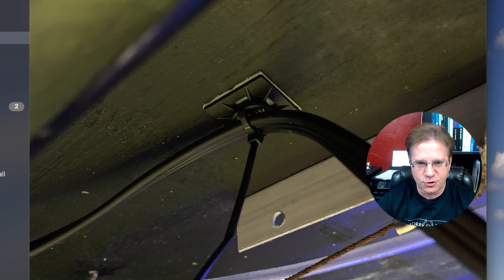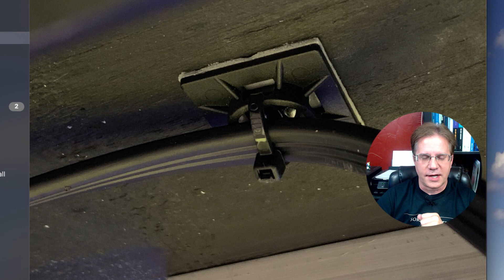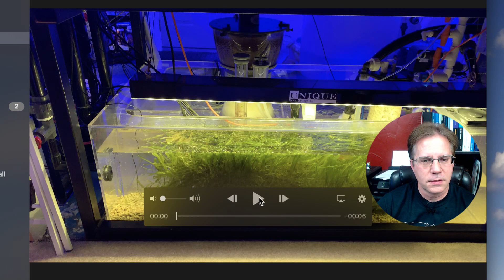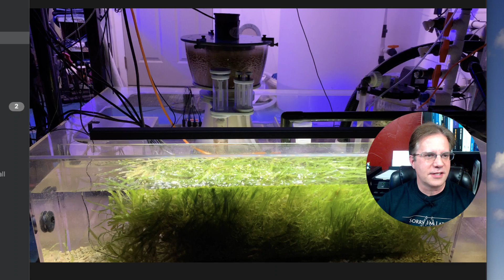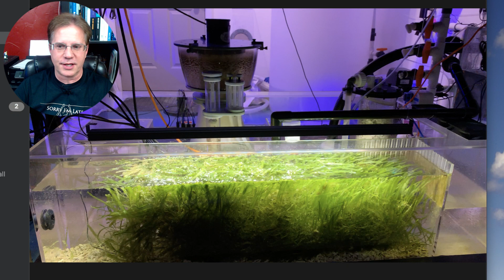Let's discuss mounting hardware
Secure your gear to avoid accidents